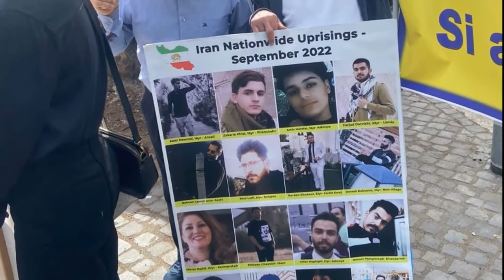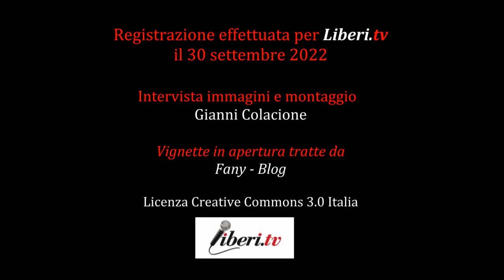mahsaamini - Questa è la volta buona - Conversazione con Esmail Mohades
mahsaamini - Questa è la volta buona - Conversazione con Esmail Mohades, scrittore iraniano - 20 settembre 2022 - A cura di Gianni Colacione
Cosa sta succedendo in Iran dopo l'uccisione di Mahsa (Jina) Amini ? Le proteste di moltitudini di giovani stanno dilagando in tutto il l'Iran e un'ondata di solidarietà, manifestata in molti modi, percorre ormai mezzo mondo.
Il freddo della paura sembra aver cambiato versante: dal popolo persiano ora imperversa all'interno del regime teocratico iraniano.